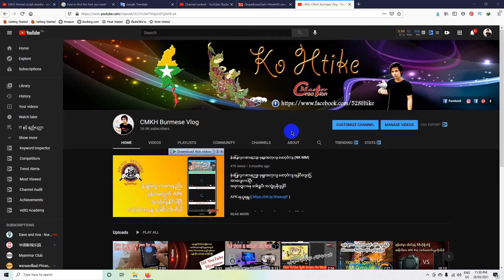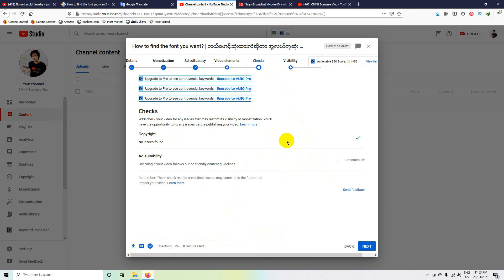2021 YouTube New Checks Tool Copyright and Ad suitability